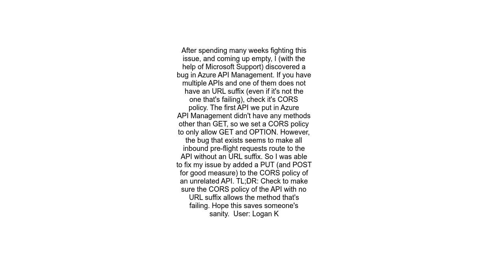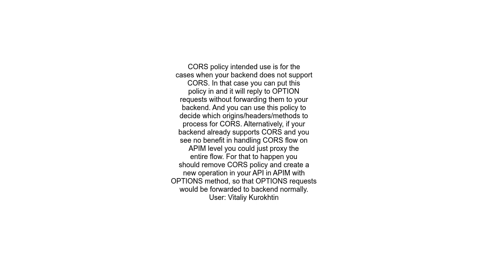CORS Preflight request not working with Azure API Management